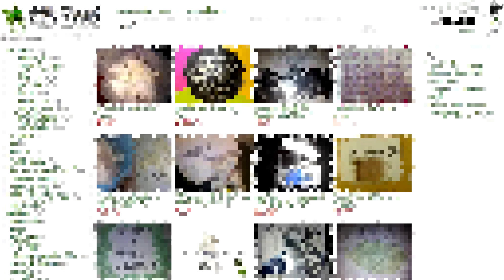Inside Dark Web - How & Why Dark Web Was Started ? Who Created Dark Web |Part-5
NEW HACKING COURSE FOR ALL

2. Tech Master Hacking Course

Tech Master: 299 Rs

Hello Friends
After so many requests I have again started dark web series for your guys where I will be talking about the dark web and how things work over there. I will be covering each and every aspect of it. In this episode, I will talk about the history or dark web and how the dark web started? Who created the dark web and why the dark web is created? I hope you like this video.